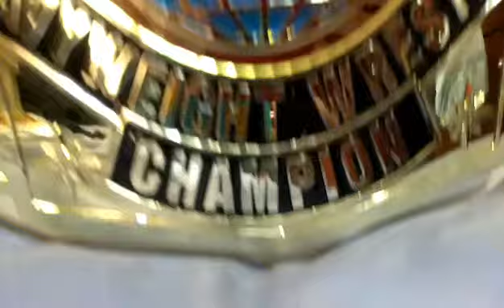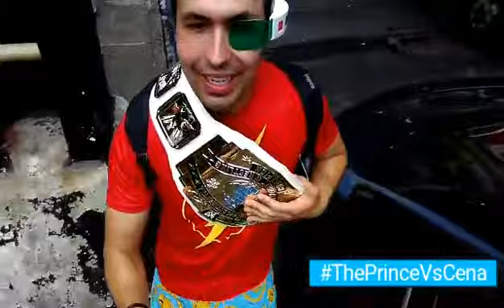Happy Walk Part 1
The Rage Prince is happy to have control over The Prince. So he walks around Brooklyn with a smile on his face.Follow me on these sites!